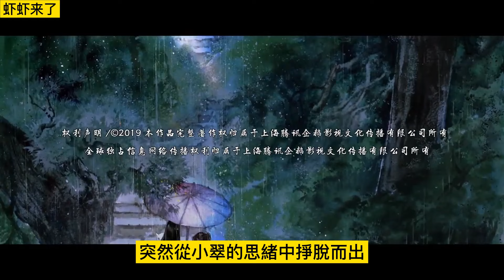《魔道祖师》之命中注定的伴侣04集 魏无羡:“......”一个不小心把秘密说出来了，完蛋了!忘羡